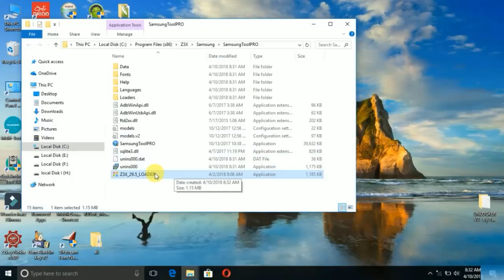Z3X 29.5 the best version